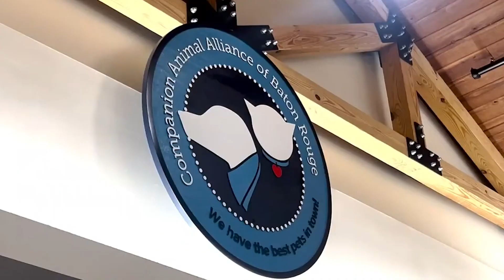Date A Dog: How volunteer hours can be spent with a furry friend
The Companion Animal Alliance shelter homes dogs of all different ages and breeds looking for a fur-ever home. One of their most popular volunteer opportunities is date-a-dog.